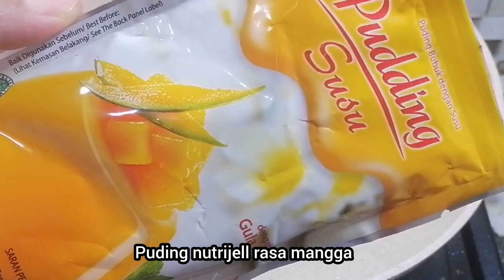Puding ala puyo rasa mangga